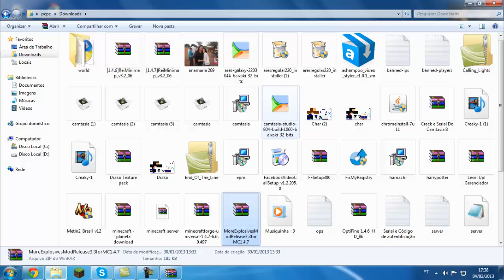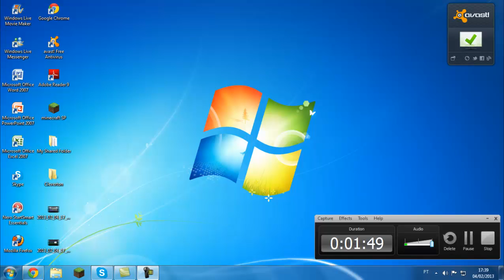Minecraft-Como instalar More explosives MOD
Eae